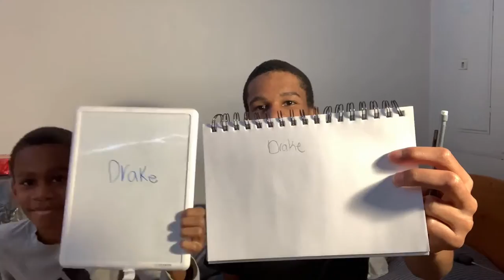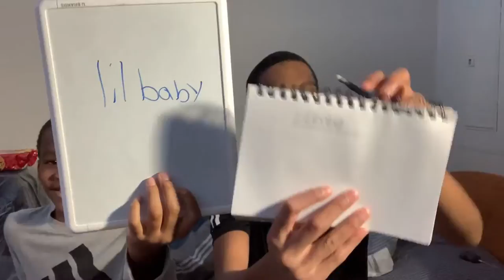Guess The RAPPER By Their VOICE Challenge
If You Liked This Video You Will LOVE My Others Ones, CHECK THEM OUT